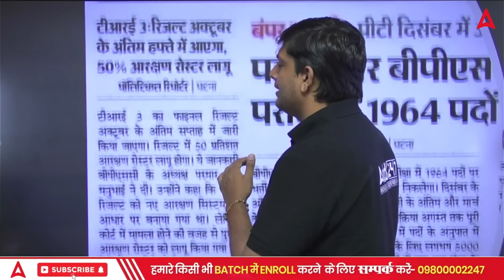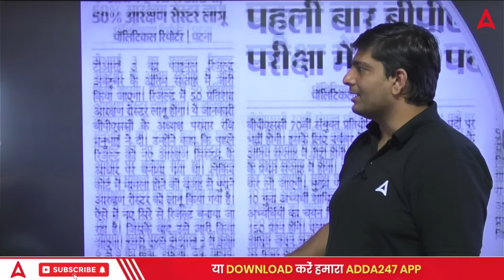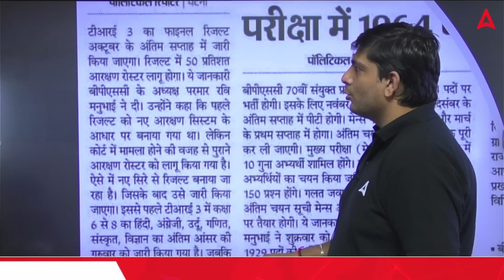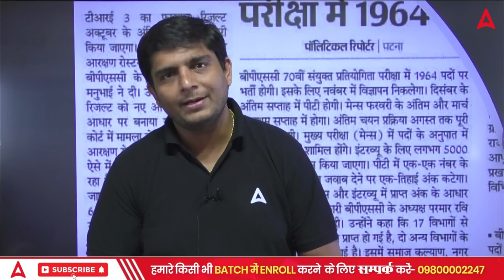BPSC TRE 3.0 RESULT 2024 | BPSC TRE 4.0 Vacancy 2024 Update😱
In today's video, we bring you the latest updates on the BPSC TRE 3.0 Result 2024 and everything you need to know about the upcoming BPSC TRE 4.0 Vacancies.

🔍 What We Cover:

Detailed analysis of the BPSC TRE 3.0 result announcement
Important dates and timeline for BPSC TRE 4.0 vacancies
Tips and strategies for aspiring candidates
Answers to your frequently asked questions